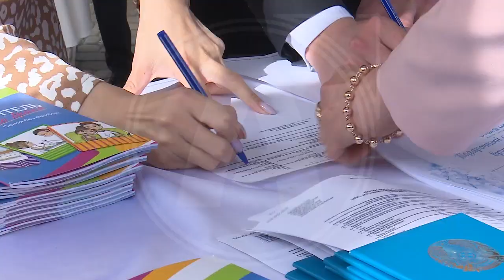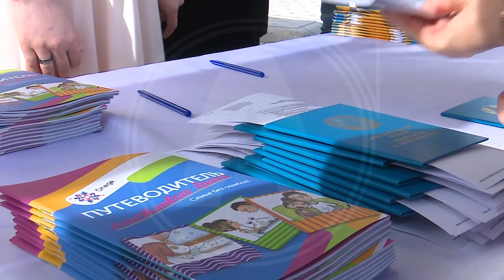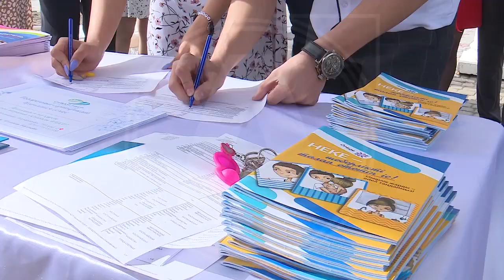В Костанае в день всех влюбленных зарегистрировали браки 20 пар